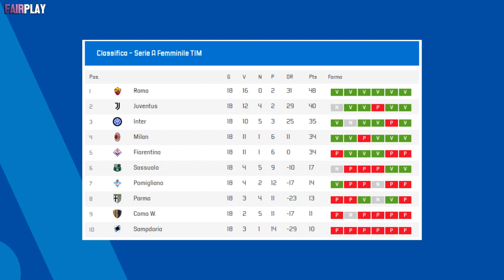Ultima giornata di SERIE A FEMMINILE! Verso le poule scudetto e retrocessione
Ultima giornata di Serie A Femminile🔥

Voce, Testo, Grafiche & Editing: Mariagiovanna Arundine